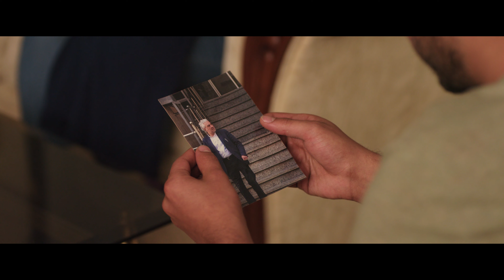Finnish-Iranian action movie Layers of Lies trailer 2024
BREAKING: Finnish-Iranian Action Film ‘Layers of Lies’ Acquired by Freestyle Digital Media | Exclusive

The first international action movie produced in Iran hits VOD and DVD on Jan. 23

Freestyle Digital Media, the digital film distribution division of Byron Allen’s Allen Media Group, has acquired U.S. VOD rights to the Iranian action feature “Layer of Lies.”

The film will be available to rent or own on all U.S. digital, cable and satellite platforms, as well as on DVD, starting on Jan. 23, through Freestyle Digital Media. Watch a trailer for the film above.

Described as an “adrenaline-fueled thrill ride that follows a man’s journey back home through the bustling, diverse metropolis of Tehran,” the film stars Ramin Sohrab as a man who is dragged back into his criminal past, something that he thought he had gotten past long ago. In addition to Sohrab, the cast includes Jessica Wolff.

“Layers of Lies” was directed by Sohrab, from a script that was co-written by Sohrab and Chris Larsen. It was produced by Jonna Enroth, Sohrab and Mohsen Sarafi. Timo and Teemu Lahtinen of Smile Entertainment are executive producers along with Glenn Kendrick Ackermann and David Marsh.

“’Layers of Lies’ is a feature film that combines classic action drama with the power of low-budget filmmaking,” said filmmaker Sohrab in an official statement. “This is not just another action movie, it is the first Finnish-Iranian action film–a testament to the power of collaboration and the beauty of diversity. It celebrates both cultures and brings them together in a way that has never been done before, and I am honored to have had the opportunity to work with such a talented cast and crew to bring it to fruition.”